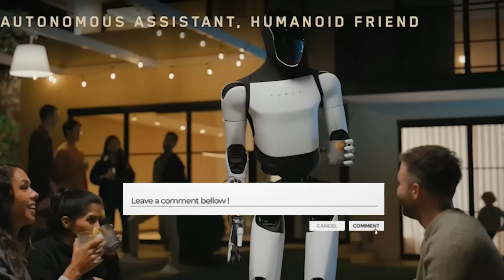Tesla's AI Robots Are Becoming TOO REAL! - Optimus SHOCKS the Industry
AI robots are no longer just futuristic concepts — they’re here, and they’re evolving faster than anyone expected. Tesla’s Optimus just received a massive 2025 update that’s making people question what’s next for humanity. With lifelike movement, real-time learning, and emotional response capabilities, this new generation of robots is blurring the line between human and machine. From factories to households, Optimus could soon replace millions of jobs — and even reshape what it means to be “alive.” Let’s break down the shocking new upgrades and what they mean for the future of AI.